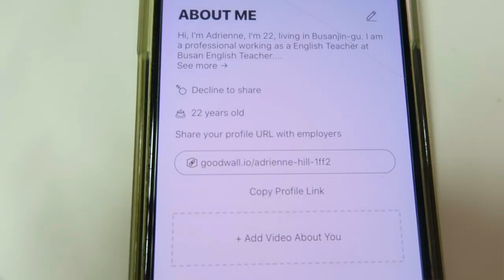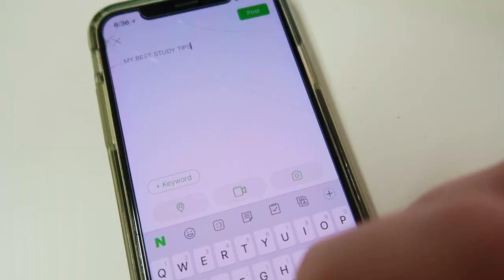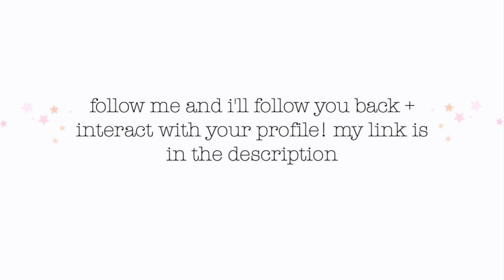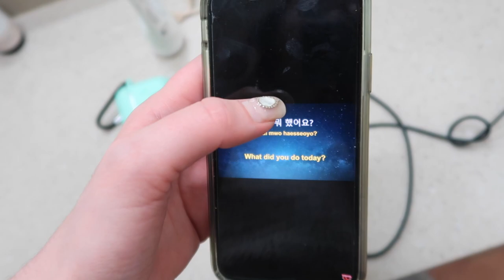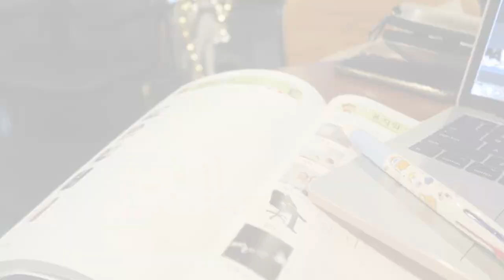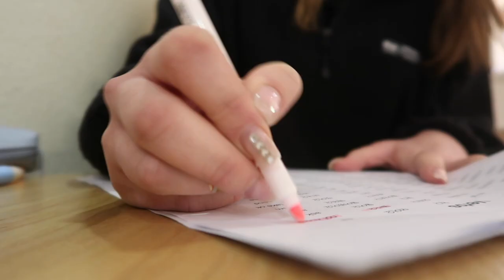STUDY MOTIVATION | study vlog - learning a new language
Check out the Goodwall app, they have internships,